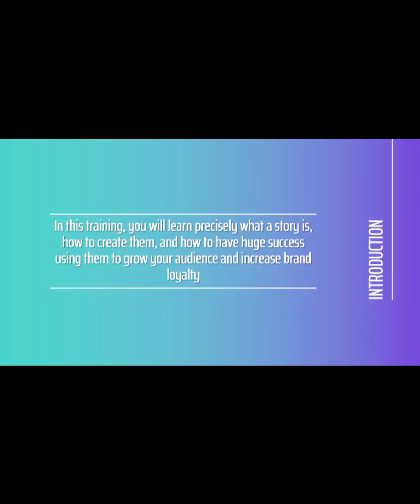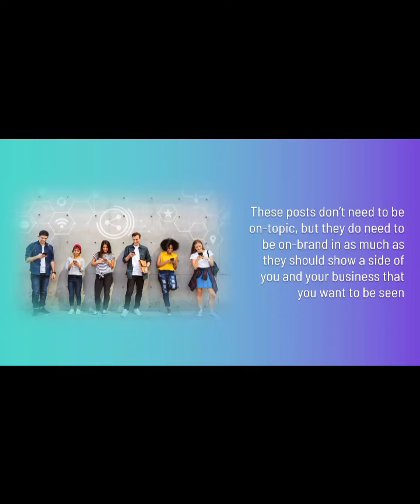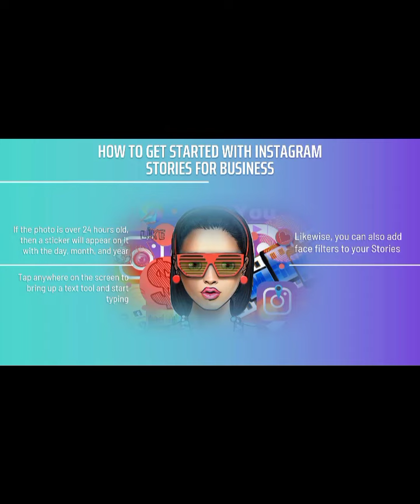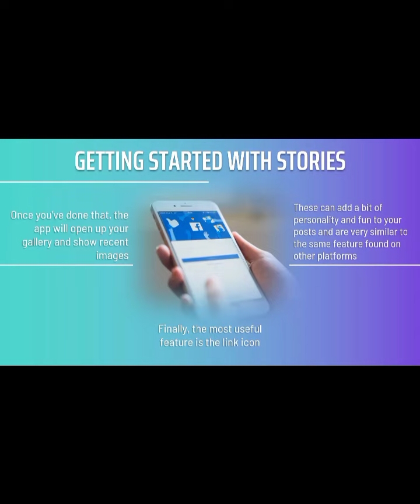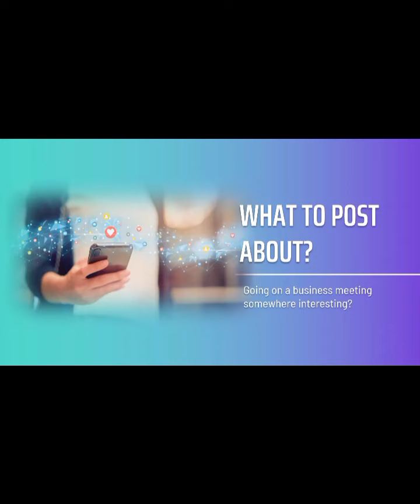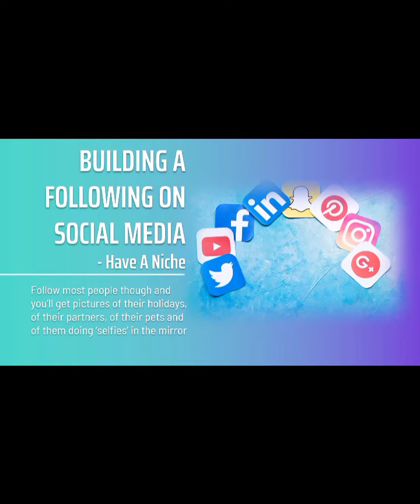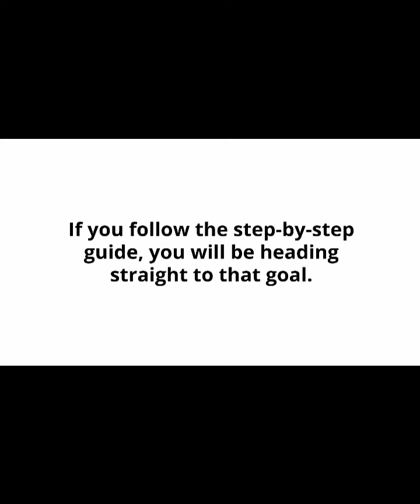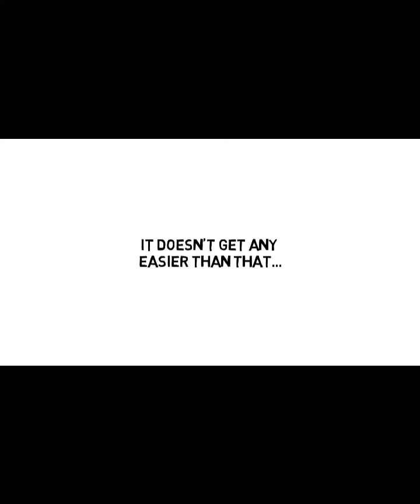Earn 60000 USD every year/Make Money Online from the Power of Social Media Stories/FREE VIDEO COURSE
Social media story examples
Social media news
Social media Story dimensions
Social media news sites

Small social media platforms
Top social media platforms in India
Old social media platforms
Social media apps
Top 50 social media sites

Make money online from the Power of Social Media Stories
Power of Social Media Stories, revealed in this FREE video course. complete in 2 days only.

Social media platforms. Wattpad,Odnoklass,DeviantArt,Tumblr,Tagged,Spaces,eToro,Goodreads,VK,FetLife,
XING,Sina Weibo,Flixster.com

What are 10 social media?
What are examples of social platforms?
What is social media platforms?
What are the 5 main social media platforms?
Earn millions from home/Internet Marketing for Beginners/Earn Money Online
Discover How to start an Online Business, even if you are complet begginer

5 Reasons why you should start an online business

Earn recurring money by WP Automation Secrets  WP Automation Secrets-New category- In this FREE video course, learn what is this and earn 60,000 USD every year

Earn 50 USD everyday With WordPress Video Sidekick/Free Video Course
Start Earning With WordPress Video Sidekick

Amazon shopping_

Nikon D850 45.7MP Digital SLR Camera (Black) with AF-S Nikkor 24-120mm F/4G ED VR lens and 64GB memory card

CANON डिजिटल SLR कैमरा EOS 850D 18-55IS STM

Canon EOS 1500D Digital SLR Camera (Black)

Sony Alpha a7IIK Mirrorless Digital Camera 28-70mm Lens

Sony Alpha a7II Mirrorless Digital Camera Black

Sony Digital Vlog Camera

Sony ILCE-7M2K 24.3MP Digital SLR Camera (Black) with SEL2870 Lens

Renewed Sony Alpha A68K 24.2 MP Digital SLR Camera (Black) with 18-55 mm Lens (ILCA-68K)

Usha Janome Allure Automatic Zig-Zag Electric Sewing Machine (White) With Free Sewing Kit RS 500 Price

Usha Janome Allure DLX Electric Sewing Machine

Singer 3229 Simple best sewing machine

Raj Enterprise Carpet Over-aging Sewing Machine

Bernette Sew & Go 8-197 Stitch Design Computerized Sewing Machine: Swiss Design by BERNINA Switzerland

Usha Janome Automatic Stitch Magic Sewing Machine, White

Singer 4423 Highly Durable Electric Sewing Machine

sna technical
s n technical
S N A technical
s technical
SNA TECHNICAL
DIGITAL MARKETING
EARN MONEY ONLINE
INTERNET MARKETING
ONLINE BUSINESS